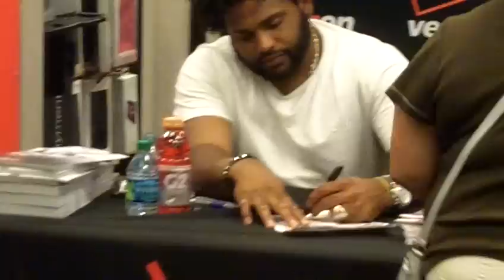Giants - Pablo Sandoval and Andres Torres Autograph Signing at a Verizon Store on 9/28/11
I was thankful to meet  and get Pablo "Panda" Sandoval and Andres Torres autographs at the So. San Francisco Verizon Store.  The security was tite and tough.  Some fans ruined the picture and videos and security said No videos or pictures taking allowed!  Oh well, I got Panda and Andres to sign 2 items each for me. =)